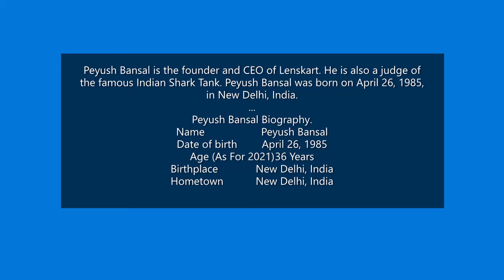Famous Judge Of Shark Tank Peyush Bansal At Ranthambhore National Park || Founder Of Lens kart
Peyush Bansal is the founder and CEO of Lenskart. He is also a judge of the famous Indian Shark Tank. Peyush Bansal was born on April 26, 1985, in New Delhi, India.
Peyush Bansal Biography.
Name Peyush Bansal
Date of birth April 26, 1985
Age (As For 2021) 36 Years
Birthplace New Delhi, India
Hometown New Delhi, India
Nimisha Bansal is known for being the wife of Peyush Bansal, an Indian entrepreneur who is the co-founder and Chief Executive Officer (CEO) of Lenskart, an Indian optical prescription eyewear retail chain.